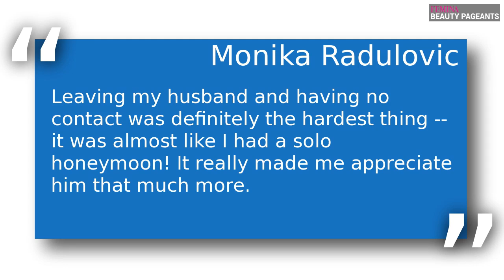Miss Universe Australia 2015 Monika Radulovic joins Australian Survivor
She's the former beauty queen who has set her sights on becoming Australia's next Survivor. Check out the video to know more